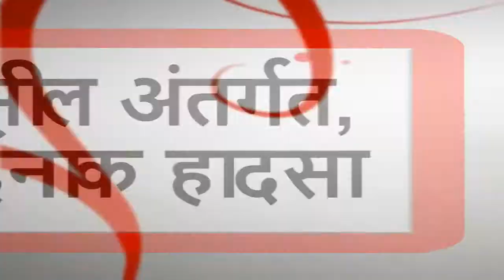गुना जिला राधौगढ़ तहसील अंतर्गत ग्राम मक्सूदनगढ़ में दर्दनाक हादसा || इंडिया ख़बर LIVE Digital